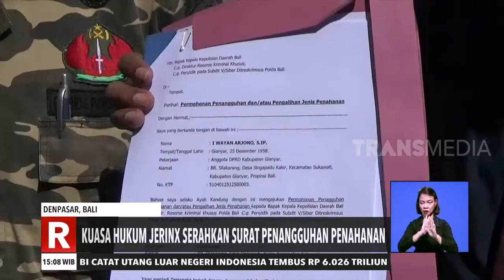Jerinx Serahkan Surat Penangguhan Penahanan | REDAKSI SORE (14/08/20)